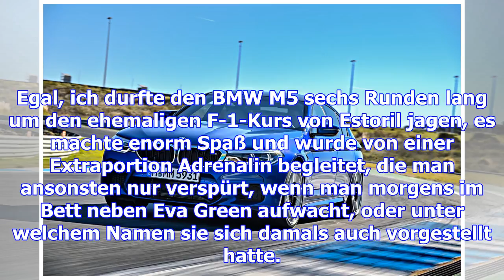Fahrdynamik-erlebnis bmw m5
Auf der Straße erwarten einen die Leitplanke, ein Baum, eine Hecke oder eine Mauer. Auf der Rennstre...